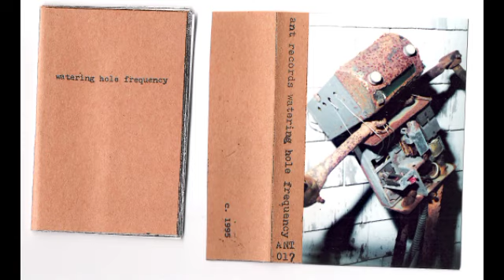The Motes - Suggestion: Move Quickly (1995)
From Ant Records' "Watering Hole Frequency" compilation